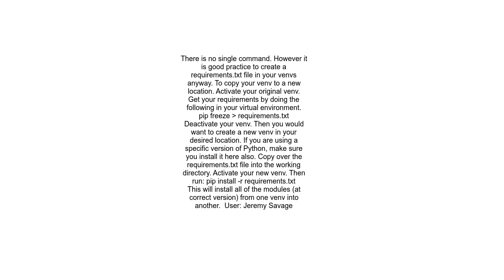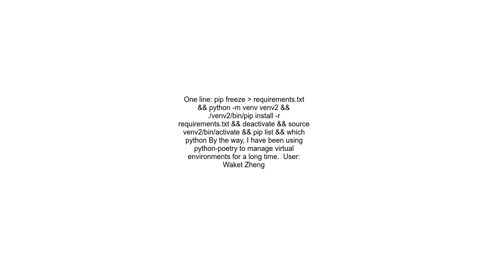How to clone a venv virtual environment